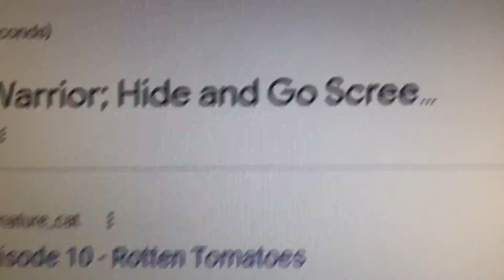New nature Cat episodes are coming this month on August